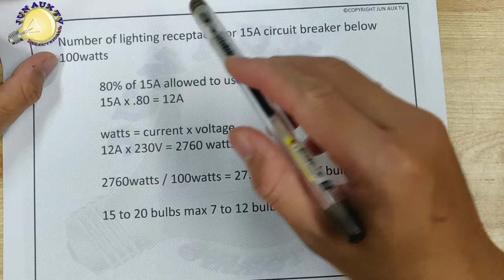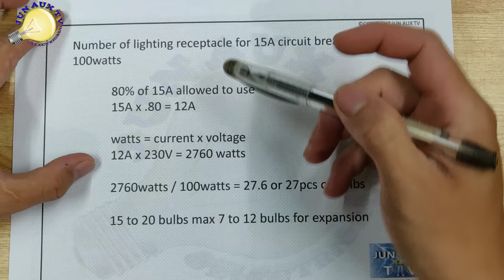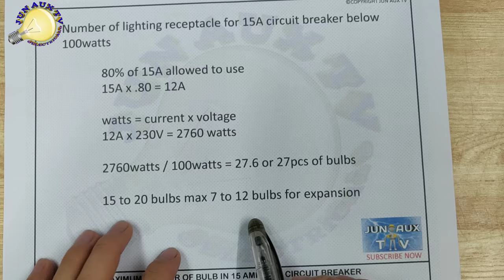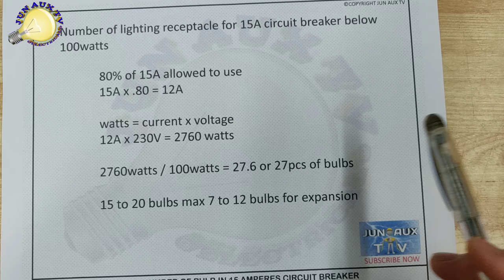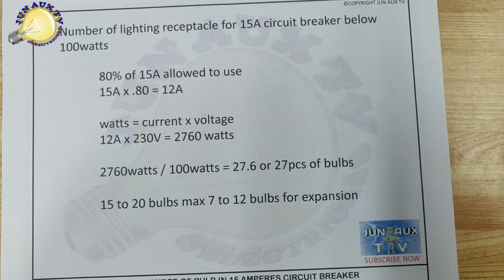Ilang Ilaw sa 15A na Circuit Breaker?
Also visit my FB pages and group:

JB Handyman Services

✓If you’re looking for the right person to fix the problem your facing in your home you can find it here, License Electrical Practitioner is available here, visit us

Jun Aux TV

✓all about Electrical installation and Electrical devices reviews and safety awareness on Electrical

✓you can buy product such as Electrical devices mostly on industrial devices

✓group of Electrician looking for a job and giving and taking ideas in one another

JBLyricsVideo

✓its all about lyric video on popular music now a days